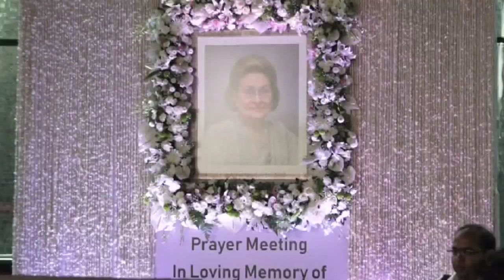Bollywood Celebs At Prayer Meet Of Krishna Raj Kapoor